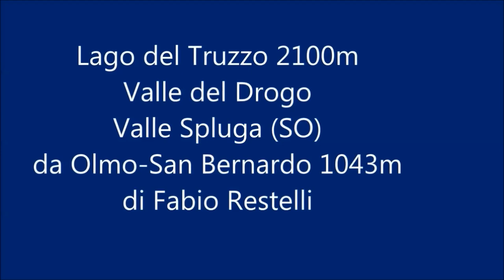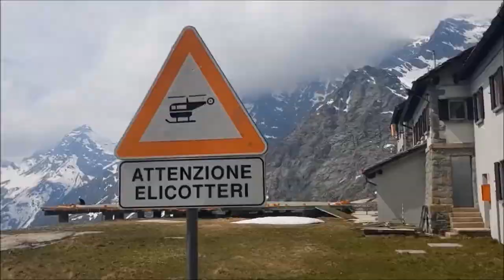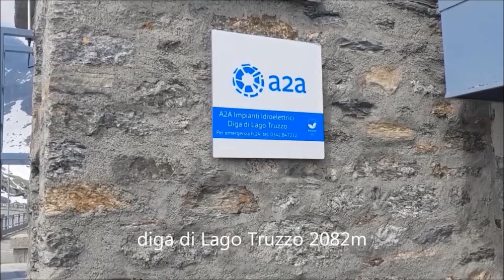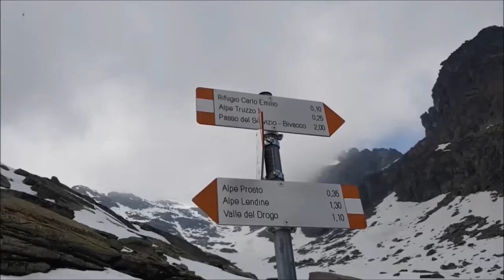Lago del Truzzo 2100m Valle Spluga (SO) 9 Maggio 2020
Olmo San Bernardo 1043m (SO), dove l'alta Val Chiavenna si innesta nella Valle Spluga. Dopo Chiavenna si raggiunge San Giacomo Filippo e, si sale fino alla centrale idroelettrica di San Bernardo, dove si lascia l'auto nel parcheggio.Non ci sono altre macchine e infatti vedrò solo qualche persona a distanza per tutto il giorno. Ma si sale mascherina al collo da poter alzare prontamente. La mulattiera si sviluppa nel bosco e vedo tante belle cose. Faccio anche più fatica del solito per lo stop forzato ma si sopperisce con la voglia e la passione. Dopo due ore arrivo alla casa dei guardiani che saluto da lontano e, dopo qualche minuto sull'enorme piazzola dell'elicottero salgo i gradini di pietra che portano alla diga. Il nome completo è Diga del Lago Forato del Truzzo, situata a 2082m sotto il Pizzo quadro. Il lago è in disgelo e ovviamente basso, rimango da solo per più di due ore, provando a dirigermi verso il rifugio Carlo Emilio che, in estate sarà anche facile ma, adesso che si sprofonda nella neve fino a 30/40 cm procedo, quando poi si passa il metro ritorno al lago, dove pranzo e, faccio le foto. Ritorno con calma, gustandomi la natura vedendo solo una persona da lontano all'Alpe Cornera 1910. In lontananza le cime della Val Bondasca sono affascinanti nel loro lato nord, il sud è la Val Masino. Riprendo l'auto e non mi fermo fino a casa. In solitaria. 9 Maggio 2020.